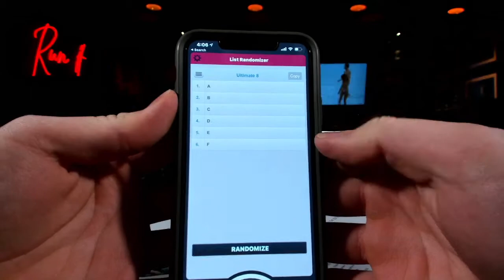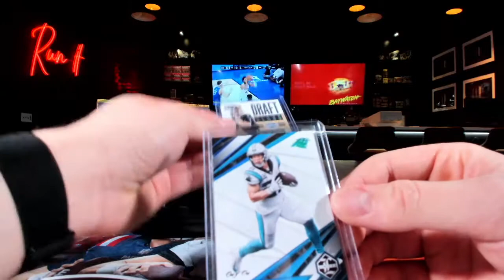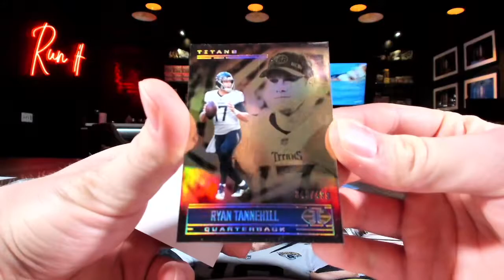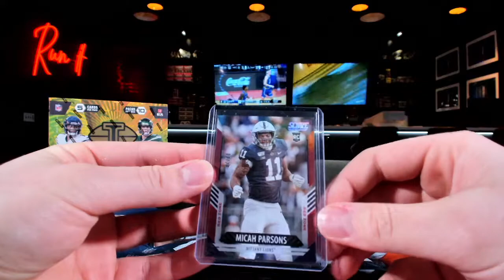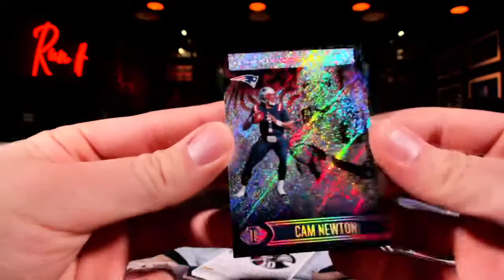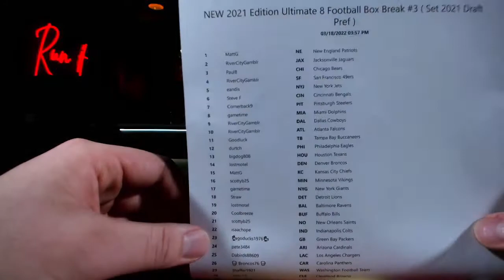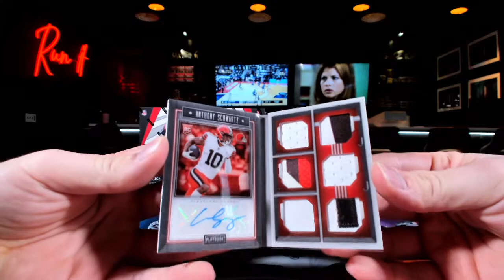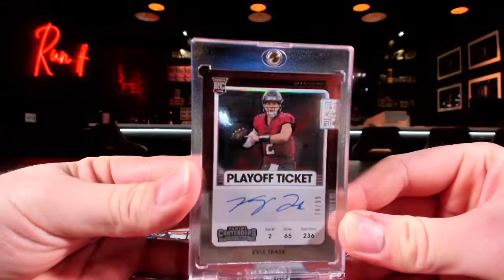2021 Edition Ultimate 8 Football Box Breaks #1-3